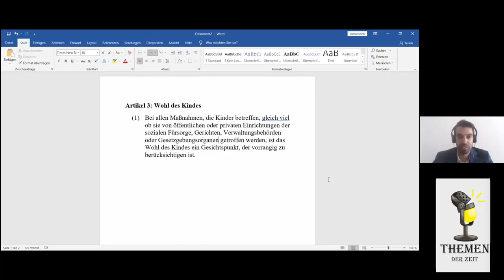Kurzversion - Kinderrechte in Zeiten von Corona - MGH im Gespräch mit Susann Rüthrich (u.a.)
Als im vergangenen Schuljahr wegen Corona Schulen und Kitas schlossen, war für Viele nachvollziehbar, dass nur so der Kollaps des Gesundheitssystems verhindert werden konnte. Kinder und Jugendliche wurden von Heute auf Morgen aus ihrem sozialen Beziehungsgefüge herausgerissen, ihr Leben verlor seinen gewohnten Rhythmus, nicht Wenige fühlten sich sehr allein gelassen.

Andreas Näther vom Riesaer Verein “Sprungbrett e.V.“ verwies in einer kürzlichen digitalen Podiumsdiskussion um „Kinderrechte und Corona“ auf inzwischen unübersehbare seelische Störungen junger Menschen. Da ist die Rede von Drogen als Ersatz, gar von Suiziden. „Wir brauchen eine Planung dazu, wie die emotionalen Langzeitfolgen begleitbar sind!“, forderte der langjährige Sozialarbeiter. Es gehe um Schutz, Förderung und die Beteiligung von Kindern und Jugendlichen an staatlichen Entscheidungen, unterstrich Susanne Rüthrich, die ab November dieses Jahres als Kinderbeauftrage des Landes Sachsen fungieren wird. Schon lange bemüht sie sich als SPD-Bundestagsabgeordnete darum, Kinderrechte im Grundgesetz zu verankern – gerade auch das Recht auf Beteiligung, wenn Kinder und Jugendliche selbst Betroffene sind. Sie ist sich sicher – wäre dieser Schritt schon gelungen, hätte manche Corona-Entscheidung anders ausgesehen. Insbesondere bei Verlängerungen von Schließungen, so Andreas Näther, wäre der Blick auf Langzeitfolgen nötig gewesen - und eventuell auch möglich, hätte man die Betroffenen selbst gehört.

Dr. Stephan Gerbig, der mehrere Jahre am Deutschen Institut für Menschenrechte in Berlin arbeitete, verwies darauf, dass die UN-Kinderrechtskonvention seit fast 30 Jahren in Deutschland bereits bindendes Recht darstellt. Demnach ist das Wohl des Kindes bei allen staatlichen Entscheidungen ein Gesichtspunkt, der vorrangig zu berücksichtigen ist. Allerdings seien die Rechte zum Schutz, zur Förderung und Beteiligung der Kinder in der Praxis noch immer weitgehend unbekannt.

Die Einbeziehung der Anliegen der Kinder und Jugendlichen in Corona-Fragen sei geradezu sträflich vernachlässigt worden, monierte Susanne Rüthrich. Was jetzt in Anbetracht knapper Kassen durch Corona nicht passieren dürfe, sei, an den Menschen zu sparen und soziale Angebote und Anlaufpunkte wegbrechen zu lassen. „Das“, so Rüthrich, „würde die Folgen noch verschlimmern.“
Die digitale Podiumsdiskussion ist in einer ausführlichen, intensiv die Rechtslage betrachtenden Version abrufbar . Eine weniger ausführliche Version stellt das Sprungbrett dort ebenfalls zur Verfügung.